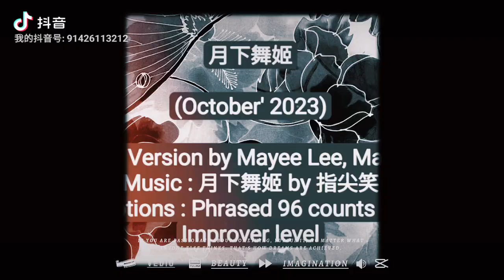月下舞姬 29/10/2023